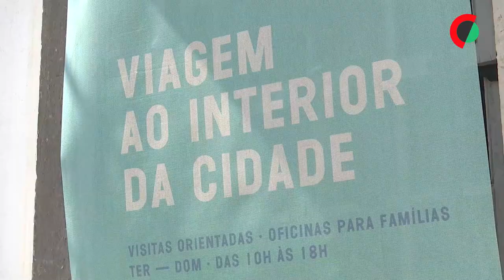Museu de Lisboa atualiza a história da cidade e dos direitos humanos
Da violência da escravatura e do último auto de fé em Portugal ao complexo urbano da Expo 98, o Museu de Lisboa atualizou a história da cidade com cerca de 150 novas peças, dando destaque aos direitos humanos.